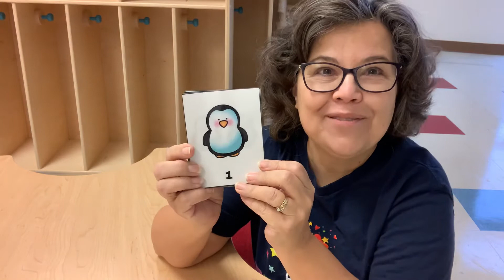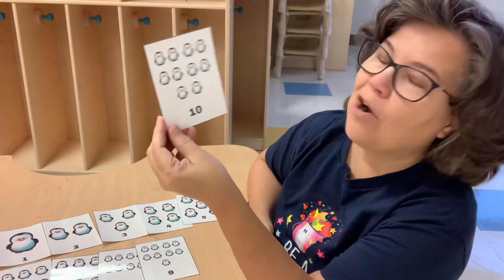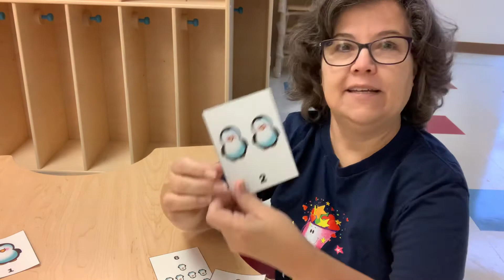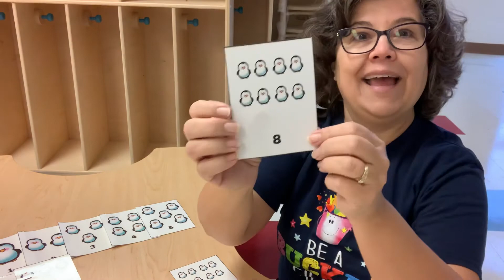Counting Penguins : 1 - 10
(Or you can make your own)